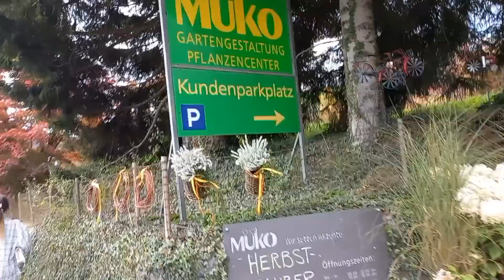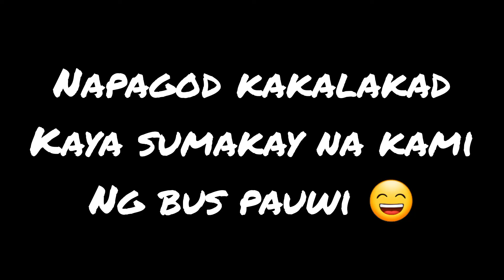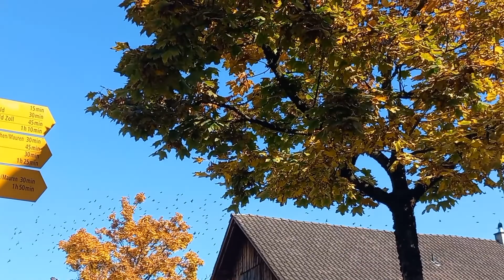MORNING WALK IN MAUREN AND ESCHEN LIECHTENSTEIN.